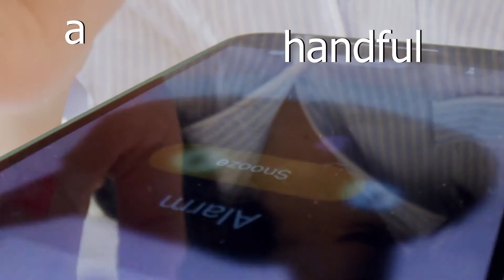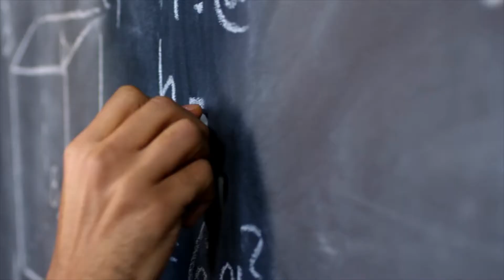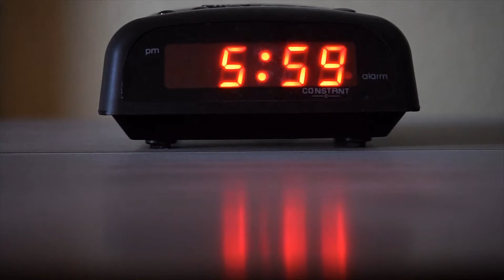Why Your Morning Routine Matters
Morning routine. It is an important part of our day. However, we usually have bad morning habits that is eating up our time. We spend too much time snoozing or too much time watching YouTube or Tik Toks. The worst part is that we know that is a bad thing to do. We know that we should stop using our phones and start focusing so that we finish up without being rushed. Let's have some sympathy though. Smartphones are MADE to be THAT addictive. It is something that we are still trying to figure out. At times, we spend more time on our phones and devices than with real people. But is this a good thing? Not always. So in this video I offer a possible way to get you to keep away from your phone and start being productive. It may sound silly, but it works. Try it before you trash it.

Introduction to the channel:
ImprovementGang is designed to help in your self-improvement journey. Either it be habits, motivation, or even productivity…ImprovementGang is here to help. We can ensure that you self-improvement journey is good to go. Everything said is well researched and of course even experimented! I hope you get to enjoy the content to give you insights and as well some entertainment :) Welcome to ImprovementGang!